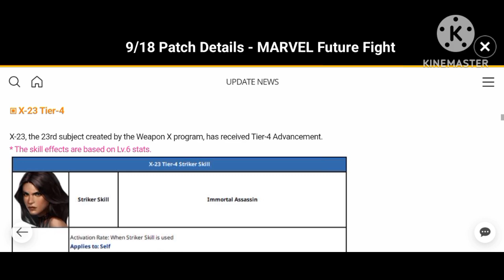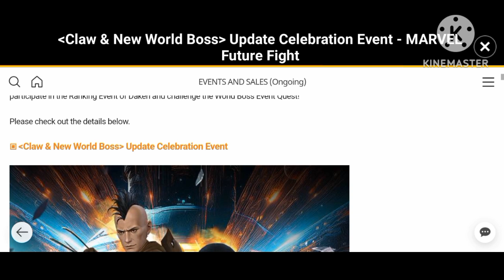Open Odin Blessing And Patch Notes Mid Update 2024 - Marvel Future Fight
Advice On Upcoming Mid Update Patch Notes And Odin Blessing Open